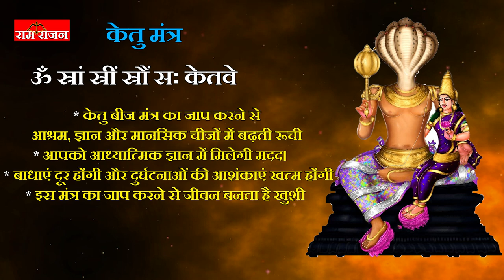ૐ केम केतवे नमः 5 मिनट में 108 बार | केतु मंत्र फास्ट